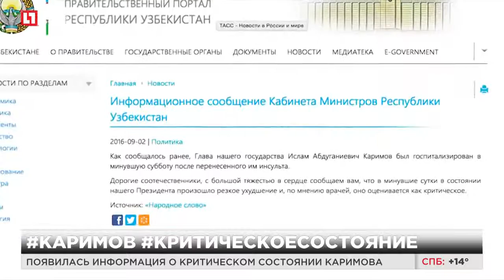Появилась информация о критическом состоянии Каримова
Информация размещена на сайте Кабмина Узбекистана